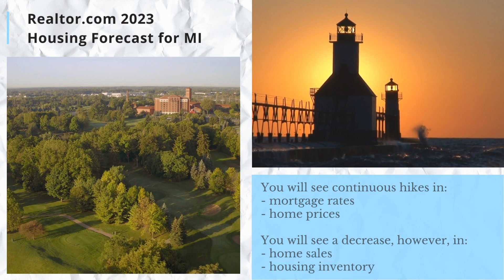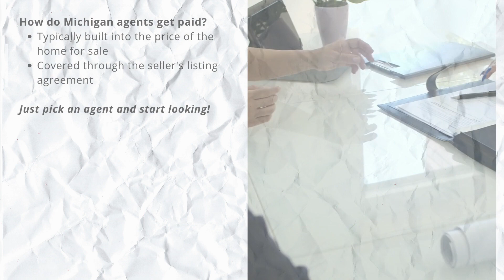2023 Home Buying Guide in Michigan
1-minute guide to home buying in Michigan as of 3rd quarter of 2023, including median sales prices of homes in the state and current trends. Advantages of using a buyer's agent are addressed, along with useful tips about how to begin the home buying process for experienced as well as first-time home buyers.